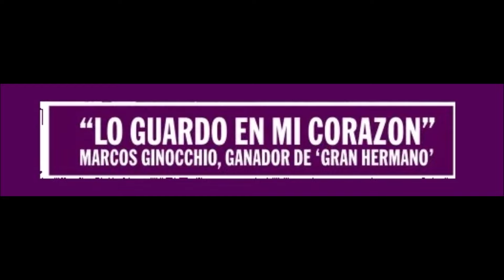MARCOS GINOCCHIO Marzo 2023: "LO GUARDO EN MI CORAZÓN" Revista Caras Edición Impresa@marcosginocchio